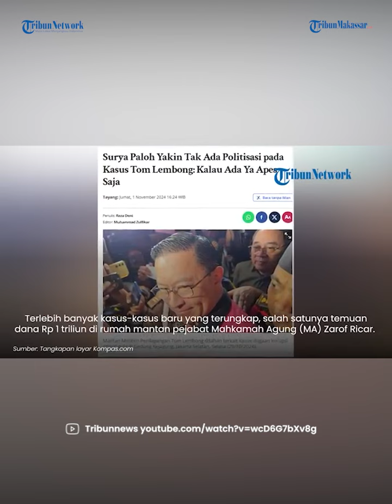Surya Paloh Menyoroti Kasus Korupsi Impor Gula Libatkan Tom Lembong Sudah Terjadi Sejak Tahun 2015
TRIBUN-MAKASSAR - Ketum NasDem, Surya Paloh memberikan tanggapan terkait penangkapan Thomas Trikasi Lembong atau Tom Lembong sebagai tersangka kasus dugaan korupsi impor gula.

Hal itu disampaikan Surya Paloh di Komplek Istana Kepresidenan pada Jumat (1/11).

Dikutip dari Kompas.com, Surya Paloh mengaku terkejut dan prihatin atas penangkapan Tom Lembong.

Ia pun menyoroti kasus impor gula yang menyeret Tom Lembong sudah lama terjadi sekira tahun 2015, namun baru diungkap saat ini.

Terkait hal tersebut, Surya Paloh memperkirakan sudah banyak yang lupa dengan kasus tersebut.

"Tapi enggak ada angin, enggak ada hujan, tiba-tiba ada (kasus) Tom Lembong. Kita juga terkejut itu," sambung Paloh.

Meski begitu, pihaknya tetap memberikan apresiasi terhadap Kejaksaan Agung.

Terlebih banyak kasus-kasus baru yang terungkap, salah satunya temuan dana Rp 1 triliun di rumah mantan pejabat Mahkamah Agung (MA) Zarof Ricar.

Dilansir dari Tribunnews.com, Surya Paloh juga memberikan respons terkait dugaan ada atau tidaknya politisasi di balik penangkapan Tom Lembong.

Ia pun berharap tidak ada politisasi di balik kasus mantan Menteri Perdagangan ini.

Kalau pun ada, Surya Paloh menyebut Tom Lembong apes.

"Saya tidak campuri masalah. Mudah-mudahan tidak ada. Kalau ada ya apes saja," kata Surya di Kompleks Istana Kepresidenan, Jakarta Pusat, Jumat (1/11/2024).

Editor Video : Hasma Nur Qadri, Muhammad Miftahul Huda (Mahasiswa Magang STAIN Majene)